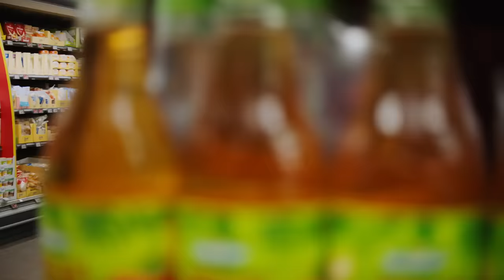PENNY - Zacvičili jsme s cenami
🎵PE-PE-PE-PE-PE
NY-NY-NY-NY-NY
CE-CE-CE-CE-CE...

🏋‍♂️ Zacvičili jsme s cenami! 💪

Na pomoc nám přišlo legendární duo Genzer a Suchánek.😂

Jak se vám líbí naše nová reklama? 🤩
Dejte nám vědět, nám se líbí moc. ❤️

...Ceny nízké jsou! 🎵